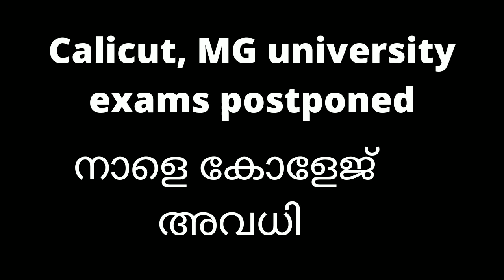Calicut, MG university exams postponed, college holiday, latest update, news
check playlist for more classes on subjects

Calicut university
MG university
college holiday
latest update
latest news